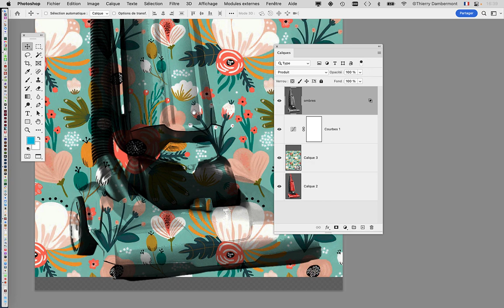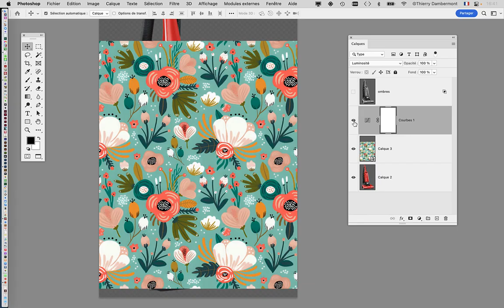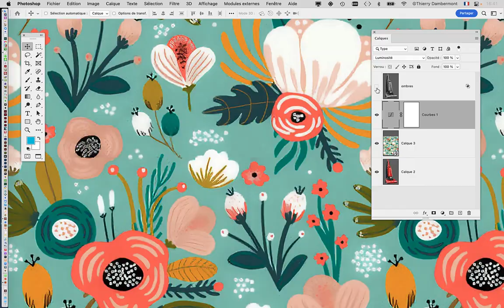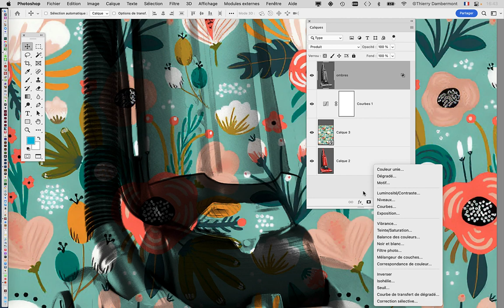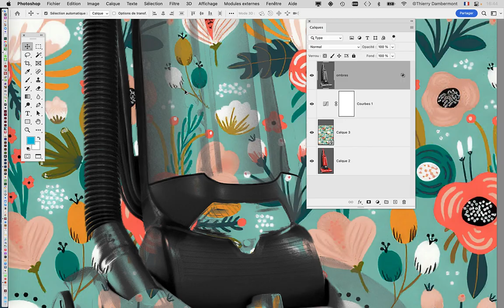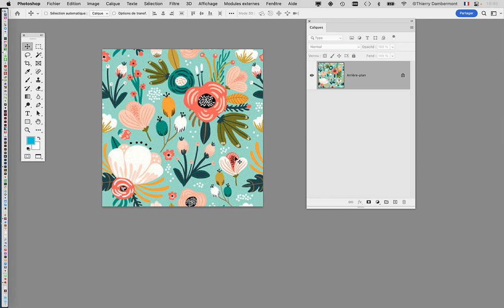CRC1 COURS03 22 complément en 2022 2023